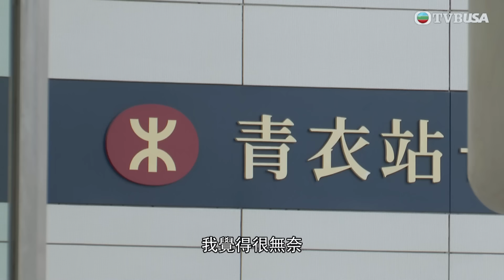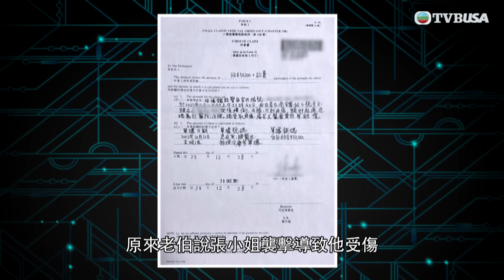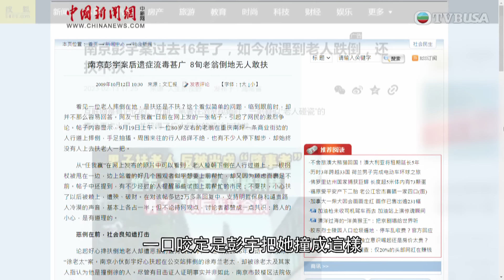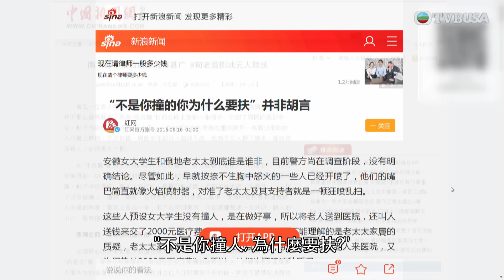東張西望｜好人冇好報? 事主發現有人暈倒，上前幫手卻被認定是事主推跌而受傷，更向事主追討賠償！？｜TVBUSA｜民生